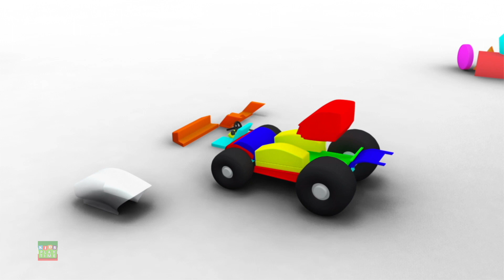Bicicletta formazione + Piu video educativi per bambini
Kids TV ci insegna un veicolo stradale, Camion dei Pompieri . Scopri i vari usi del Camion dei Pompieri  .

Visita il nostro sito Web per ulteriori filastrocche per bambini e video per bambini
Musica e testi: Copyright USP Studios ™
Video: Copyright USP Studios ™

Bob the Train Plush Toys ora disponibile su Amazon. Acquista il tuo oggi! Negozio Amazon Bob il treno